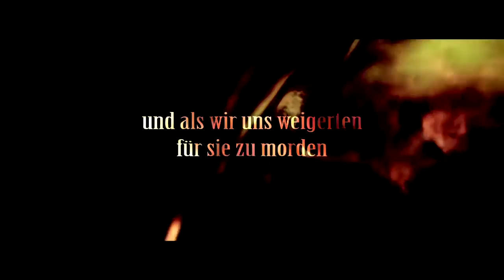Die Tribute von Panem. Flammender Zorn | Buchtrailer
Der neue Buchtrailer zum letzten Band der Panem-Trilogie von Suzanne Collins: Die Tribute von Panem. Flammender Zorn.

Schwer verletzt wurde Katniss von den Rebellen befreit und in Distrikt 13 gebracht. Doch ihre einzige Sorge gilt Peeta, der dem Kapitol in die Hände gefallen ist. Die Regierung setzt alle daran, seinen Willen zu brechen, um ihn als Waffe gegen die Rebellen einsetzen zu können. Gale hingegen kämpft weiterhin an der Seite der Aufständischen, und das, zu Katniss' Schrecken, ohne Rücksicht auf Verluste. Als sie merkt, dass auch die Rebellen versuchen, sie für ihre Ziele zu missbrauchen, wird ihr klar, dass sie alle nur Figuren in einem perfiden Spiel sind. Es scheint ihr fast unmöglich, die zu schützen, die sie liebt ...